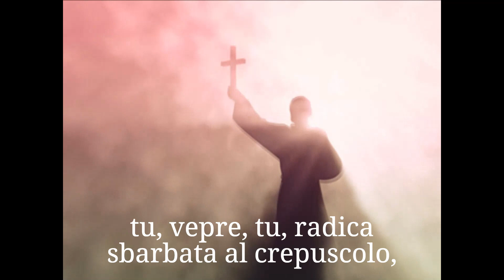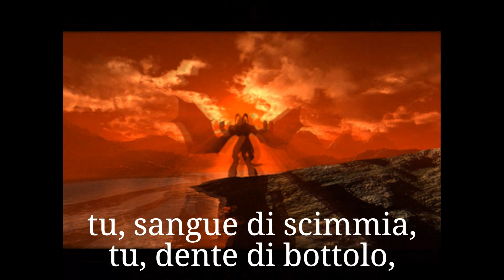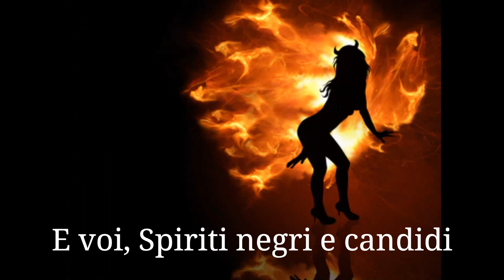Tre volte miagola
SCENA I
Un'oscura caverna. Nel mezzo una caldaia che bolle. Tuoni e lampi.
Streghe.

STREGHE
I.
Tre volte miagola la gatta in fregola.
II.
Tre volte l'upupa lamenta ed ulula.
III.
Tre volte l'istrice guaisce al vento.

TUTTE
Questo è il momento.
Su via! sollecite giriam la pentola,
Mesciamvi in circolo possenti intingoli:
Sirocchie, all'opera! l'acqua già fuma,
Crepita e spuma.
gettando nella caldaia

I.
Tu, rospo venefico
Che suggi l'aconito,
Tu, vepre, tu, radica
Sbarbata al crepuscolo
Va', cuoci e gorgoglia
Nel vaso infernal.

II.
Tu, lingua di vipera,
Tu, pelo di nottola,
Tu, sangue di scimmia,
Tu, dente di bòtolo,
Va', bolli e t'avvoltola
Nel brodo infernal.

III.
Tu, dito d'un pargolo
Strozzato nel nascere.
Tu, labbro d'un Tartaro,
Tu, cuor d'un eretico,
Va' dentro, e consolida
La polta infernal.

TUTTE
danzando intorno
E voi, Spirti
Negri e candidi,
Rossi e ceruli,
Rimescete!
Voi che mescere
Ben sapete,
Rimescete! Rimescete!